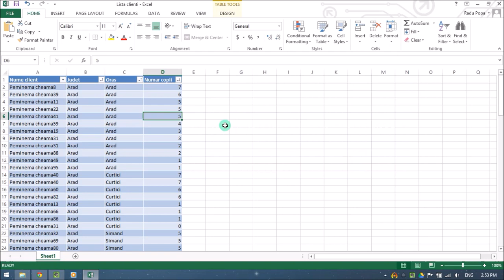Sortare pe mai multe nivele in Excel